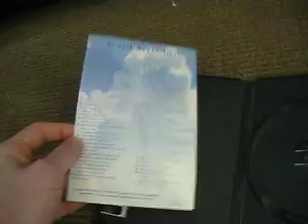FOR SALE: Sound Of Music DVD (Testing) 2002 Rare OOP Out Of Print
For Sale on eBay